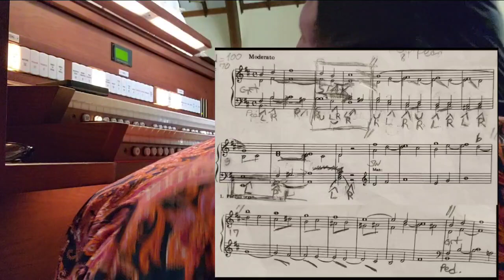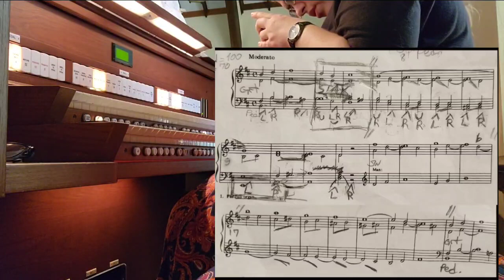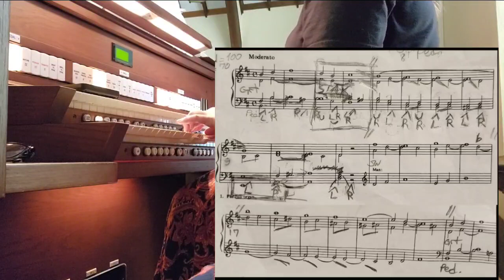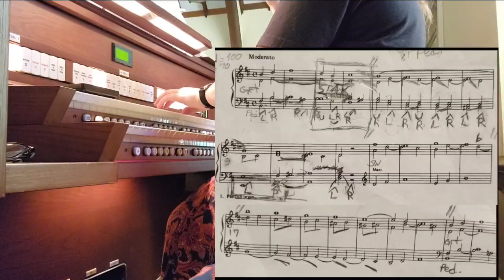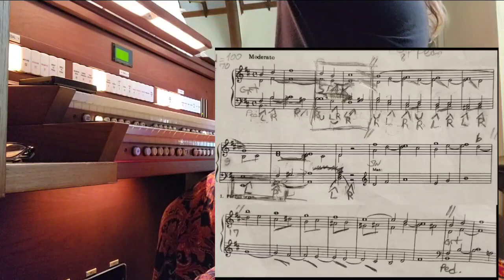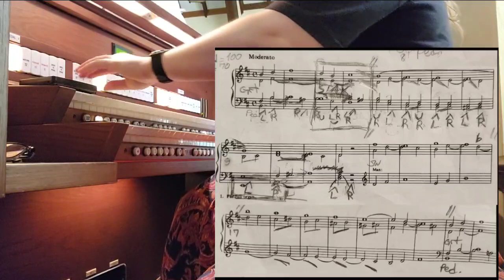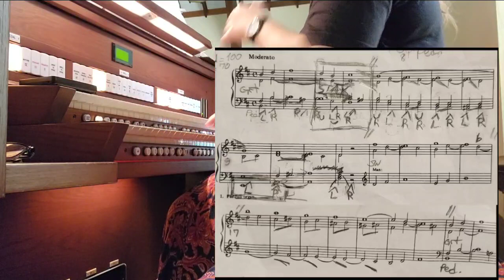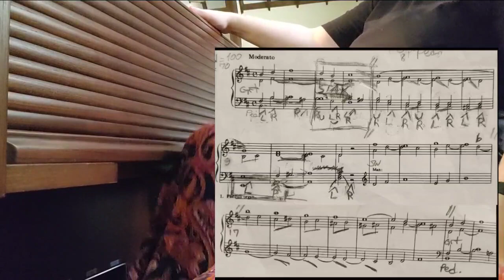Organ prt 2, May 31, 2023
Worked on putting what I know together. Measures 1-20

I like this piece more than the F mj I did a while back.